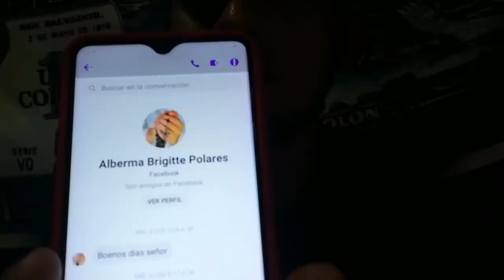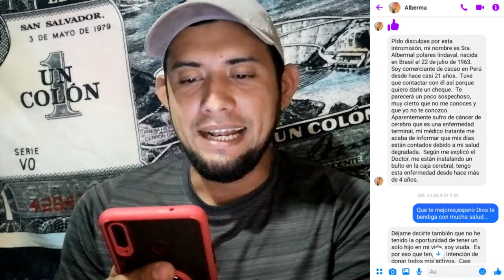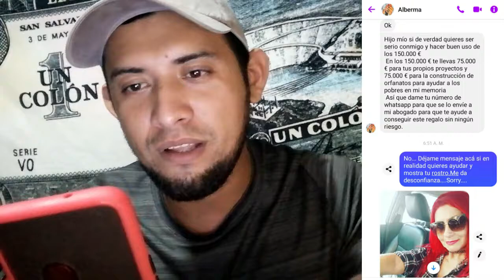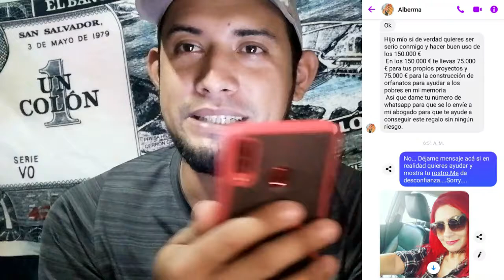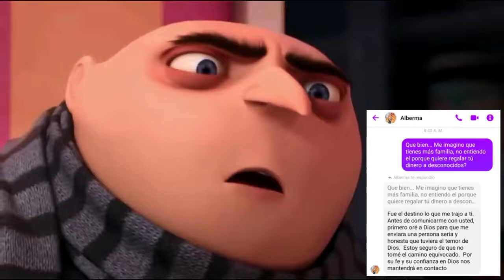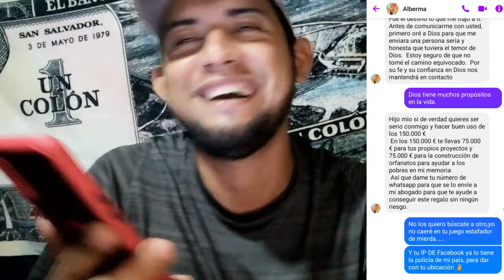Esta persona me queria ESTAFAR | REGALANDO 150,000 EUROS